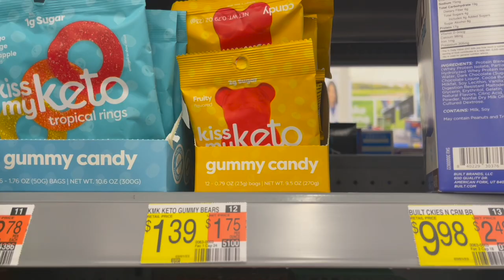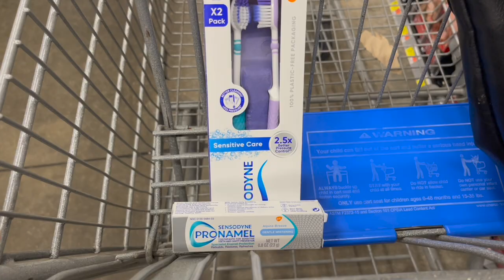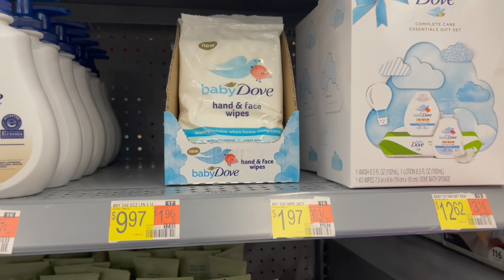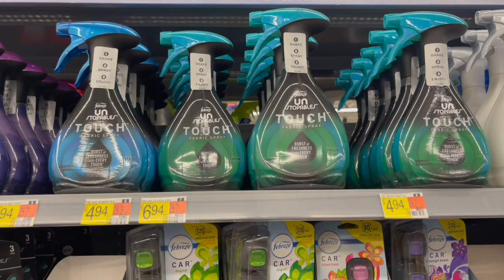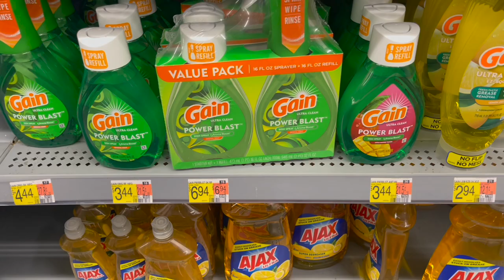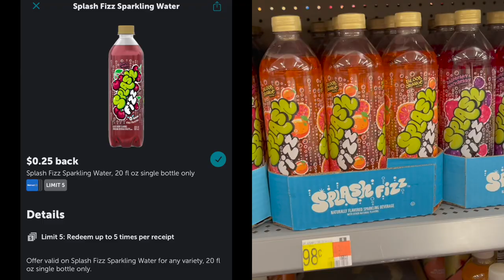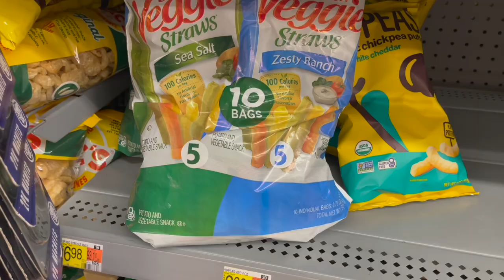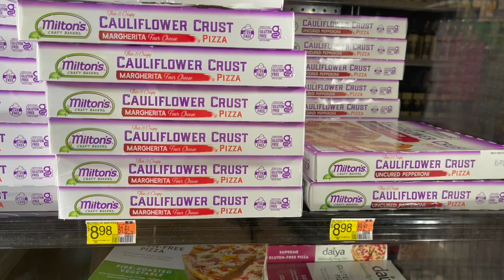WALMART DEALS 3/4| 5 FREEBIES | OVER 20 EASY ALL DIGITAL DEALS | SMALL STORY TIME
This haul was an all digital haul that anyone can do using just their phone. Down below I have linked a google doc with all the deals mentioned in this video to help with your shopping trip while in store. I hope this video helps you guys complete your weekend bonus.

Thank you all for joining. To my current subscribers thank you all once again for the support.

- Merryfield Sign-up: Download the app on your Apple or Android device directly from the App Store or Google Play and enter my unique code Z6S9MQ to get 2,000 points for signing up.